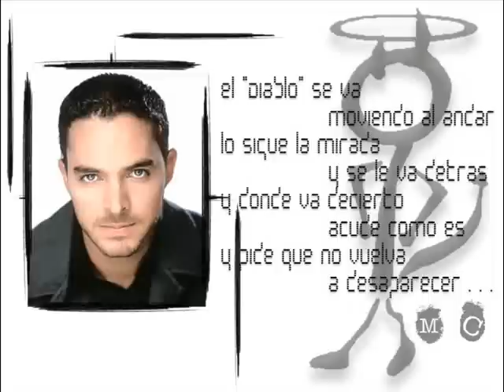Manolo Cardona´s video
Video-galeria de Manolo Cardona
Con pic desde sus inicios hasta ahora. xD!